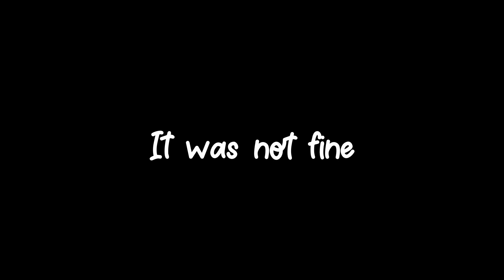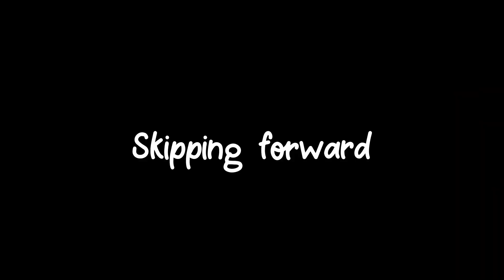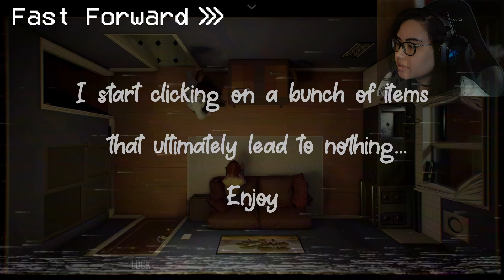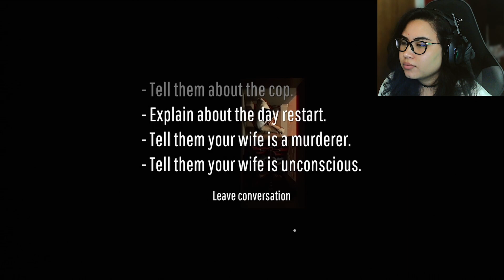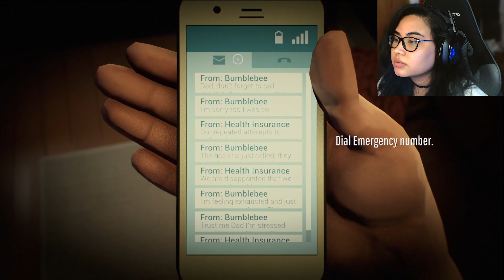I HID FROM MY SINS - 12 Minutes Gameplay/ Playthrough (Part 2)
My playthrough and gameplay of the game 12 Minutes. In my gameplay, I discover information and try to figure out the full picture of this brilliant story. I make some bad decisions (or rather lack of decisions) in this video but I learn some valuable information.

12 Minutes is a game where you play as the husband who is stuck in a time loop in his apartment with his wife. It is up to you to find how to break out the loop and overall achieve a "good ending". This is the first video of the series where I will hopefully go through different endings.

Still fairly new at editing, any suggestions/ recommendations (for games as well) are encouraged.

Sources used:
Davinci Resolve

My channel is focused on gameplay/playthroughs of small indie games (or general fun ones).